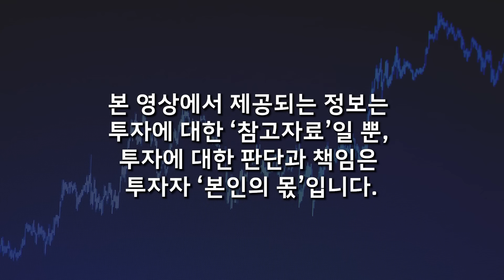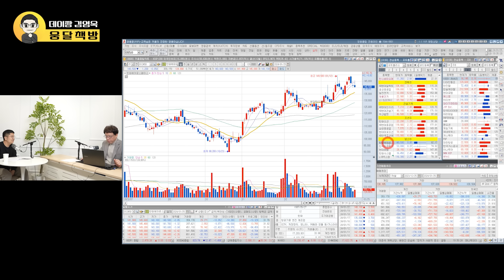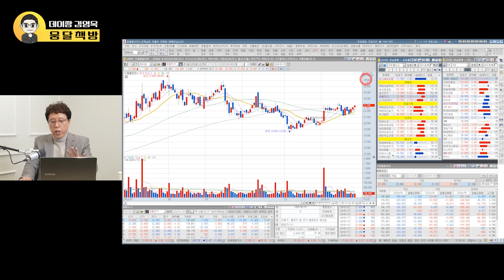1억 있다면 80% '이 주식' 몰빵해서 사도 된다. 절호의 매수 타이밍 왔다. 지금 사면 부자 된다 (데이짱 김영옥, 전업투자자 / 3부)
🌕 김영옥님의 강의를 소개합니다 :)

[선착순모집]
- 2024 데이짱 김영옥 밀착 단기매매 트레이딩 10주완성반
- 주 4회 장 마감 라이브 / 매매 수익타점 복기

- 데이짱 김영옥 저자와 10주 동안 이렇게 함께합니다
1. [라이브 수업] 10주 기간 / 주 4회 장 마감 후 진행 , 매매 수익타점 복기
2. [온라인 강의] 데이짱의 핵심 기법 비기만을 담은 온라인 강의 10강 (기간 내 무제한시청)
3. [공부방] 수강생을 위한 공부방 오픈
- 10주 수업 종료 후에도, 복습할 수 있는 4주 간의 기간 추가 제공